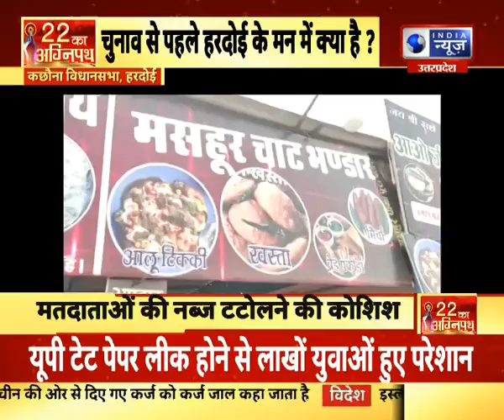22 का अग्निपथ : चुनाव को लेकर वोटरों का क्या सोचना है ? चुनाव से पहले हरदोई के मन में क्या है ?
22 का अग्निपथ : चुनाव को लेकर वोटरों का क्या सोचना है ? चुनाव से पहले हरदोई के मन में क्या है ? India News UPUK